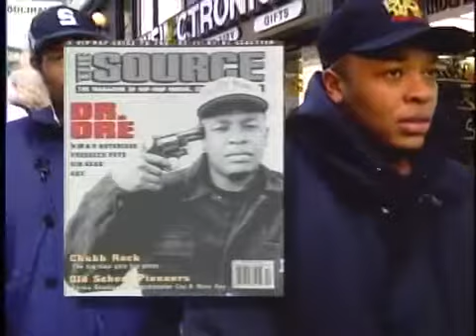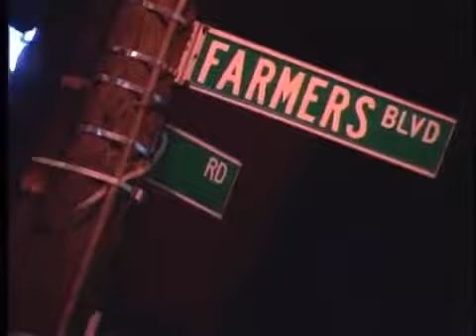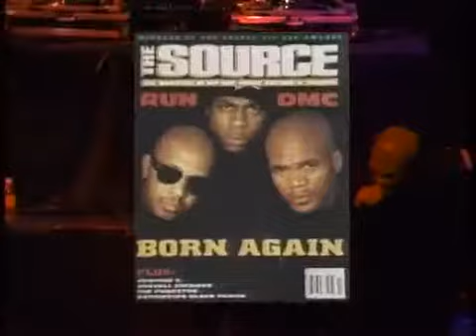doc 1993 Dr Dre MTV News Interviews Snoop Dogg Run DMC LL Cool J Robert Plant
Category
Music
License

Parental warning

Explicit lyrics

Parental warning

Explicit lyrics

Spotify Streaming

Category
Music

Category
Entertainment

Category
Film & Animation

Entertainment

Movie

Producer / Writer / Narrator: Abbie Kearse

MTV News  Reel 1993

00:26  Dr. Dre (introducing Snoop Doggy Dogg) 2/93

03:15  LL Cool J (in Queens NY on Farmer's Blvd for "How I'm Comin'" video shoot) 3/93

05:46  Guns & Hip-Hop  3/93

09:50  Run DMC / ONYX  4/93

12:58 Robert Plant 4/93 ( the report on this reel cuts off - full piece from The Week In Rock at ).

(reel is for demonstration and non profit educational proposes only)
Category
News & Politics

Parental warning

Explicit lyrics

Spotify Streaming